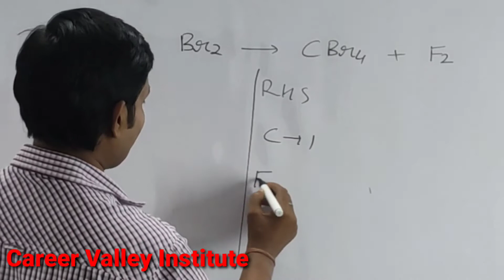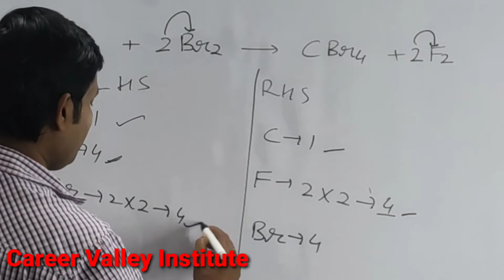How to balance CF4+Br2=CBr4+F2|Chemical equation CF4+Br2=CBr4+F2|CF4+Br2=CBr4+F2 Balanced equation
How to Balance the equation CF4+Br2=CBr4+F2 count the number atoms of each element on both the side of arrow in the chemical equation and write in table.